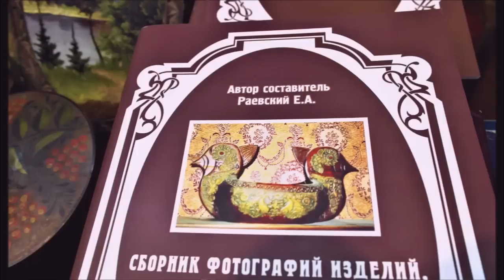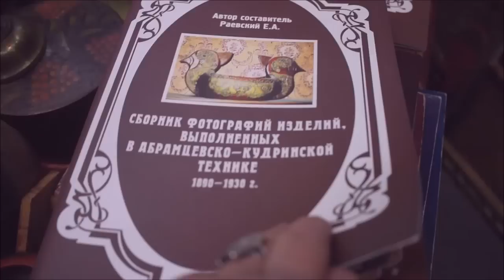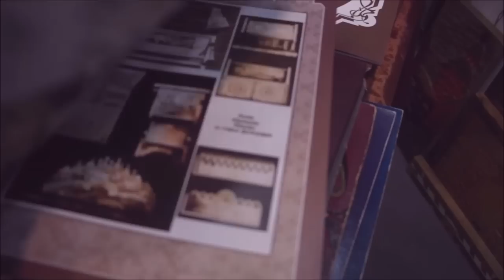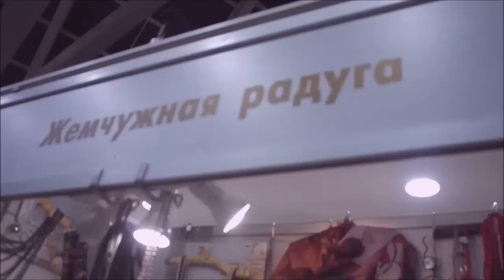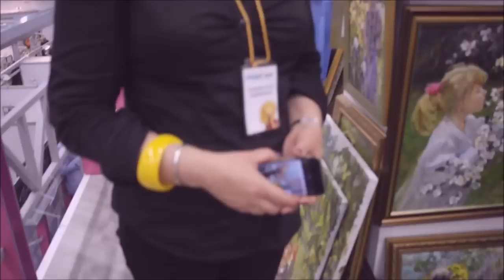За что я люблю блошиный рынок на Тишинке. Барахолка в Москве. Встречи со старыми знакомыми.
Художник Сальникова Елена 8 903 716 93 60
Гусев Владимир 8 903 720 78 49